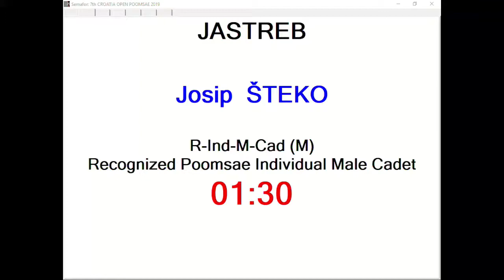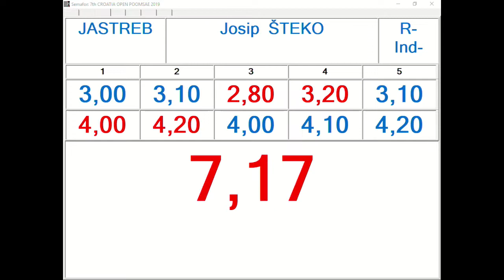R Individual M Junior Round 2 Josip Šteko, Jastreb 14,44